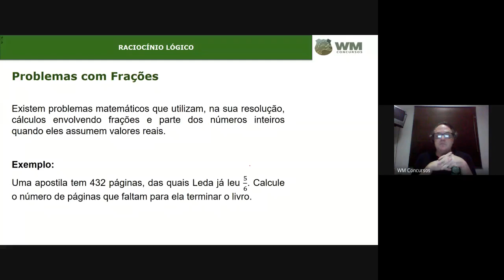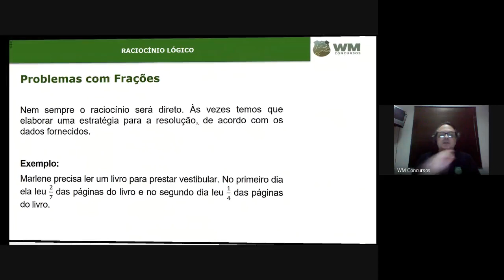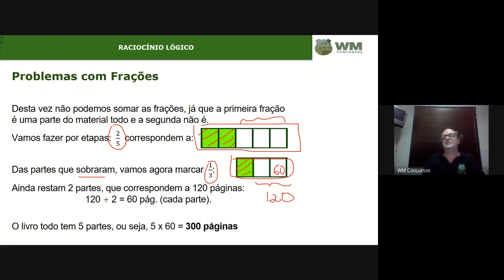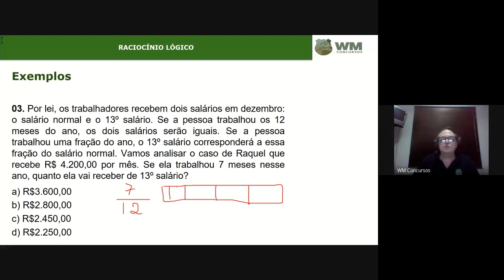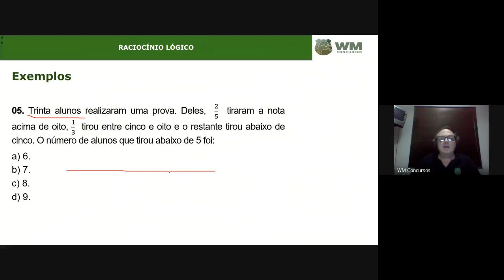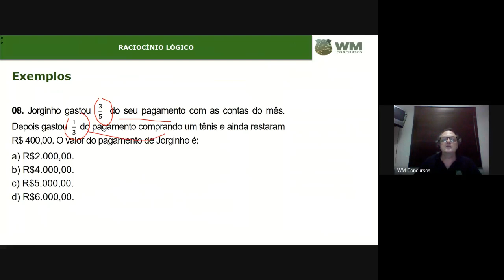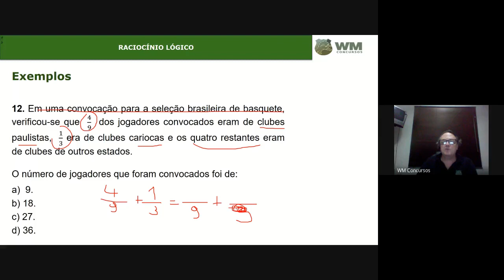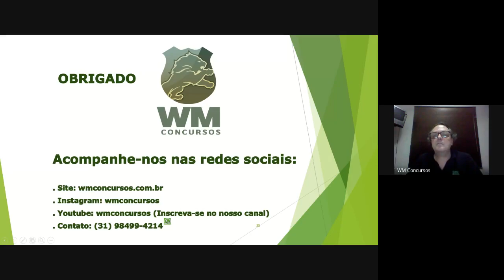POLÍCIA PENAL MG 2021 - RACIOCÍNIO LÓGICO 02 (PROBLEMAS COM FRAÇÕES) - PROF. MARCELO CURY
Aula que vai ajudá-lo a potencializar o seu conhecimento para aprovação do seu concurso.

WMCONCURSOS
Nosso objetivo é a sua aprovação